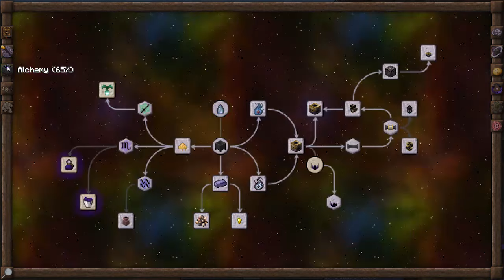Conteniendo los nodos | Initium Arcanus Ep. 11 | Thaumcraft 5 Español | Cooperativo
Ahora los cristales crecerán más rápido ^^

Web: Initiumarcanus.wix.com/InitiumArcanus

Series activas [19/05/2016]